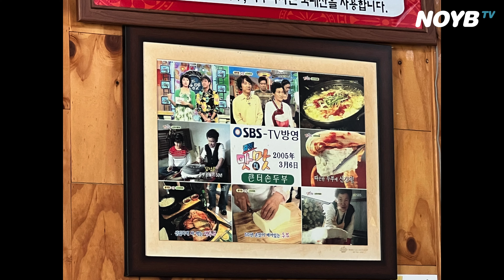(ㄱㅅ) 테슬라 모델X는 얼마나 수납이 될까? 모델Y 보다? 테트리스 고민하는 캠퍼께! 일타강사 노이비😉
노이비ㄱㅅ (노이비감성)

자차로 제주도 여행 & 캠핑 가는 방법은 저의 이전 영상에 잘 정리되어 있으니
'노이비 제주' 검색해주세요 🤗

캠핑카 : 테슬라 모델X
텐트 : 스노우피크 타프 익스텐션 4 아이보리
의자 : 스노우피크 FD체어RD
BBQ그릴 : 스노우피크 트윈BBQ박스
풍향계 : 스노우피크 필드베인
수납박스 : 토르 75L, 스노우피크 쉘프 컨테이너 25
바닥 매트 : 네이처하이크 자충매트 6cm
해먹 : 네이처하이크 아웃도어 폴딩 해먹
쿨러 : 예티 툰트라35
팬히터 : 파세코 캠프5000(n)
캠핑장 : 횡성군 노섬브리아(내돈내산)
(추가 궁금하신 장비는 댓글 주세요.)

00:00 힘들고 신나는 캠핑
00:17 테트리스는 과학입니다.
01:35 강원도에서 만나는 피맛골
01:48 노섬브리아 캠핑장
03:56 주차중에도 일하는 테슬라(열선)
04:57 해먹 + 가을 하늘 리뷰
05:33 스노우피크 솔 pro. 리뷰 예고
06:50 모델X에 얼마나 많은 짐이 실리나!
08:22 토우히치가 꽁짜로?
08:30 테트리스 꿀팁 대방출!
14:07 과연 닫힐까요?!
15:11 내가 만든 쿠키🍪

전세계 4등, 아시아 1등 추천에는 다 이유가 있습니다. 추천받고도 계속 테슬라 소식 전하는 유일한 유튜버!
제 영상이 도움이 되셨다면 아래 링크를 통해서 테슬라를 구입하시고 혜택을 누리세요.